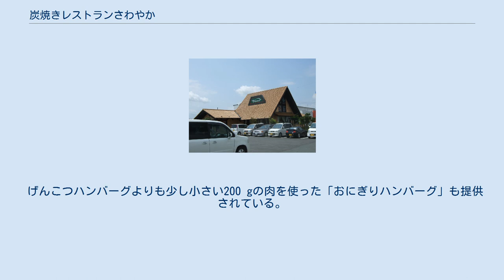炭焼きレストランさわやか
炭焼きレストランさわやか（すみやきレストランさわやか）は、静岡県袋井市に本社を置くさわやか株式会社が運営し、静岡県のみにチェーン店を持つステーキ、ハンバーグレストランである。
静岡県西部（遠州地方）などでは一般に単にさわやかと呼ばれる。
 1977年（昭和52年）7月に小笠郡菊川町（現：菊川市）に一号店コーヒーショップさわやかを出店。
以後静岡県西部（遠州）地区を中心に店舗を展開、1988年（昭和63年）6月の浜松和合店（浜松市）出店に伴い本部を同店に移転。
その後、1989年（平成元年）8月に店名を現在の名称「炭焼きレストランさわやか」に変更し、2004年（平成16年）7月には袋井市の本部総合センター（後述）用地に本社工場を新設した。
出店1号店である菊川本店は2006年（平成18年）6月に閉店し、翌月（同年7月）に移転・新築オープンした。
2019年（令和元年）12月11日には袋井市宇刈の本社工場敷地内に本部機能・研修機能を一元化した「本部総合センター」を完成させ、本社を同センターへ移転した。
 2020年（令和2年）6月時点では静岡県全域（西端は湖西市、東端は御殿場市）に計34のチェーン店を展開している。
特に浜松市には12店舗あり、静岡県（特に遠州地区）における代表的な地場外食レストランの1つである。
ハンバーグは赤身が残っていることが特徴で、材料（牛肉）の鮮度・品質を保持するため出店範囲は静岡県内に限定している。
長澤まさみ（静岡県出身）が2007年（平成19年）5月にアイドルグループ「TOKIO」と共演した全国ネットのテレビ番組で「げんこつハンバーグが一番おいしく、さわやかになって帰れる」と紹介したことがきっかけで県外への知名度が向上した。
 御殿場インター店（御殿場市 / 東名高速道路・御殿場IC付近）は、首都圏からのアクセスが良いことから、特に入客が多く、『しらべぇ』（博報堂DYホールディングス）の取材によれば、2019年（令和元年）のゴールデンウィーク（5月1日・2日）には最高で520分待ちを記録した。
また、最西端の店舗である新居湖西店（湖西市）は、愛知県側からの来店が多い。
 2020年（令和2年）、新型コロナウイルス感染症拡大防止のため4月18日から5月6日までの全店休業を決定。
その後、静岡県内の各自治体から「レストランに対する休業要請」が出されたことに伴い休業を延長してきた。
要請の解除と県内情勢を踏まえ、5月21日から28店舗の営業を再開した。
県外からの来客も多いが、2020年（令和2年）6月時点では県外への進出予定はなく、県東部地区を中心に出店を進めている。
 2020年（令和2年）11月1日さわやか静岡インター店において火災発生。
全焼した店舗は再建され、翌2021年（令和3年）5月31日にリニューアルオープンした。
 げんこつハンバーグ 本店の名物メニュー。
厨房で牛肉100%（オーストラリア産）の挽肉(250 g)を備長炭によって焼き上げ、熱した鉄板に乗せて客席に運ばれる（この時点では中身はレア状態）。
客席で店の認定を受けたスタッフがハンバーグを縦半分に切り分け、適度な焼き加減になったところでオニオンソースかデミグラソースをかけて付け合わせとともに提供される。
なお、各客席には岩塩と黒胡椒のミルが配備されているため、切り分けの仕上げにソースを掛けぬよう注文時などにスタッフへ申し出ることで、塩や胡椒を利用客自らお好みで調味して食べることも可能である。
 げんこつハンバーグよりも少し小さい200 gの肉を使った「おにぎりハンバーグ」も提供されている。
「げんこつ」は父からの愛情、「おにぎり」は母からの愛情に由来する。